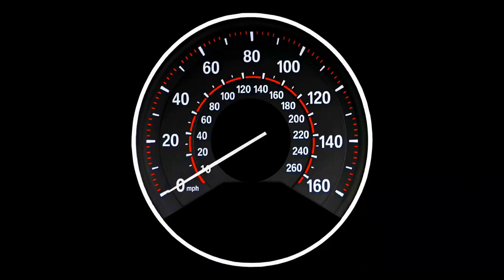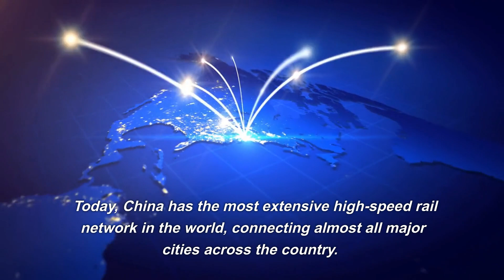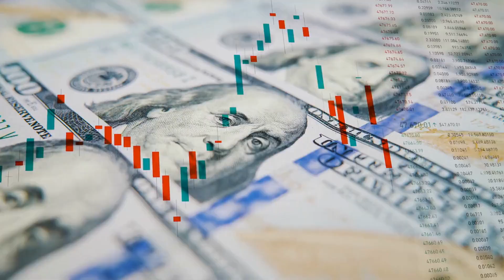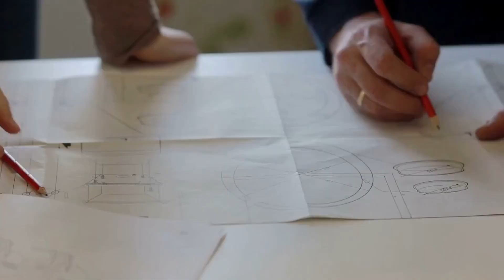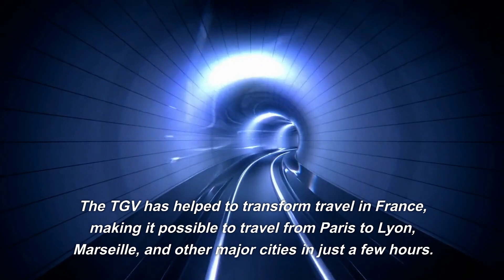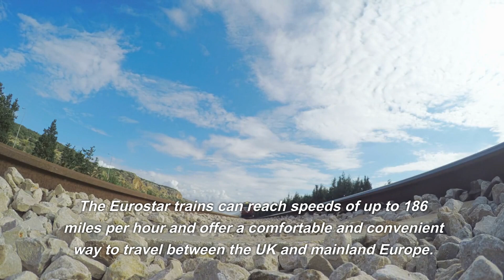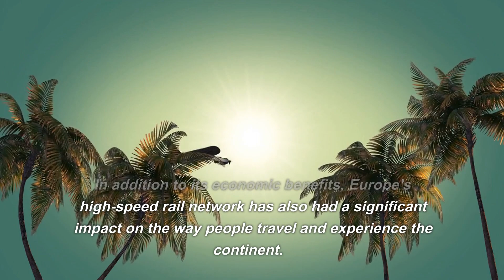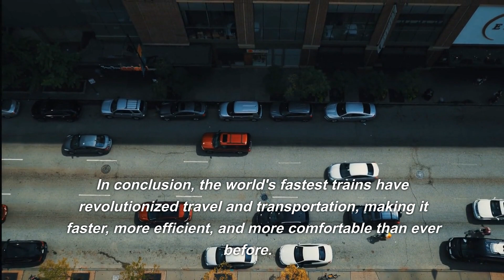Worlds Fastest Trains | From China to France and In Between | LUXXO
Join us as we uncover some of the world's fastest trains!  In this video, we'll take you on a journey through the history and technology behind these incredible feats of engineering, from Japan's bullet trains to France's TGV and China's CRH. We'll also delve into the benefits of high-speed rail, including reduced travel times and lower carbon emissions. So sit back, relax, and get ready to be amazed by the incredible speed and power of the world's fastest trains.